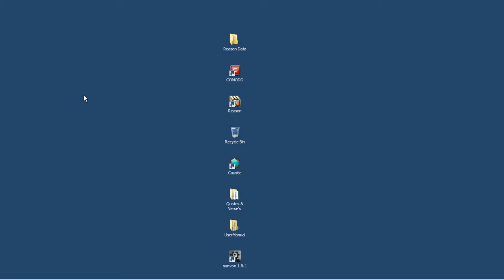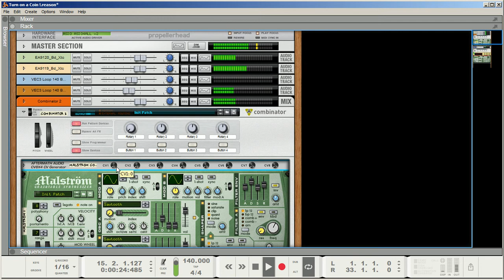Wip - Trancy Jam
Messin wit Templates